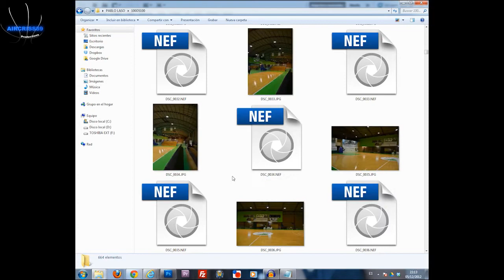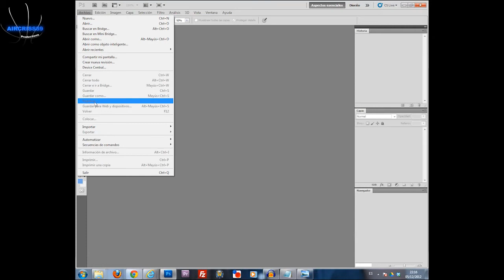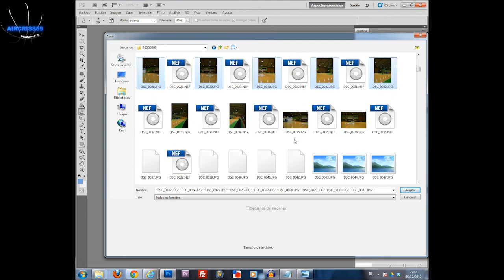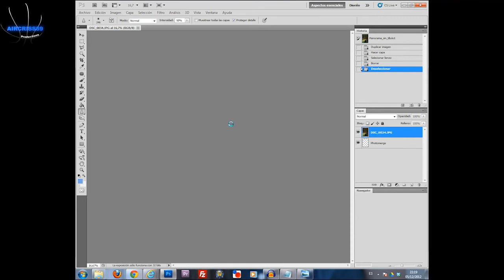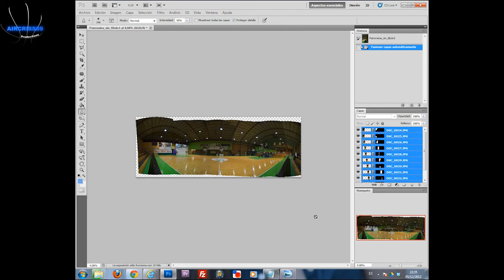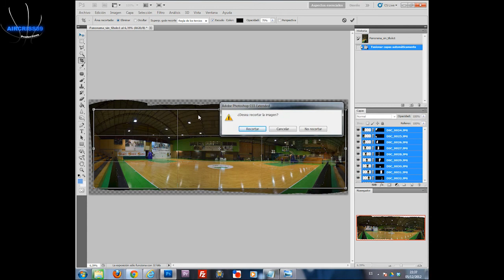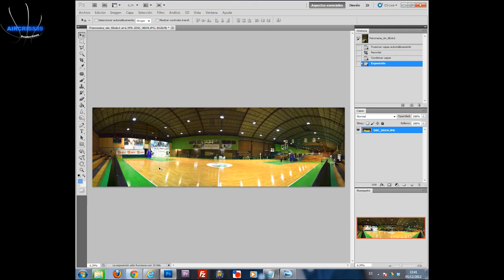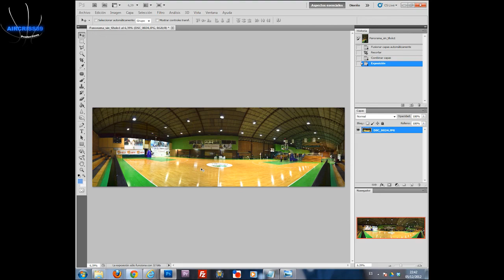TUTORIAL PHOTOSHOP: Como hacer PANORÁMICAS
Aquí os traigo un tutorial que he realizado para crear panorámicas de manera sencilla con el Photoshop CS5.

No olvidéis comentar y valorar el vídeo.